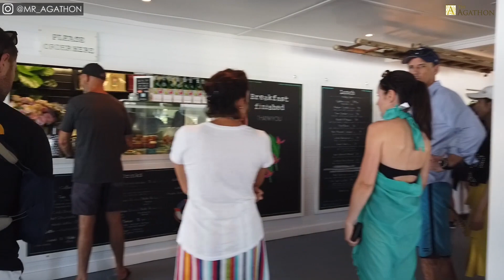Palm Beach | Sydney - Australia | Family Holiday | Travel | MR AGATHON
Palm Beach is one of the sought after places to visit in Sydney.
Amazing Beach & Scenery... and what I love the most is the Drive to Palm Beach as there are so many things to see from beautifully designed houses, dramatic landscape, greenery and winding roads.

Be sure to visit Palm Beach if you are in Sydney and when you can, take a car there or take the Scenic Plane.

Enjoy the Vlog Peeps !!

Palm Beach adalah salah satu tempat yang dicari untuk dikunjungi di Sydney.
Pantai & Pemandangan yang indah ... dan yang paling saya sukai adalah perjalanan ke Palm Beach karena ada begitu banyak hal untuk dilihat dari rumah-rumah yang dirancang dengan indah, pemandangan dramatis, tanaman hijau, dan jalan berliku.

Pastikan untuk mengunjungi Palm Beach jika Anda berada di Sydney dan ketika Anda bisa, naik mobil ke sana atau naik Scenic Plane.

Nikmati Vlog Peeps !!